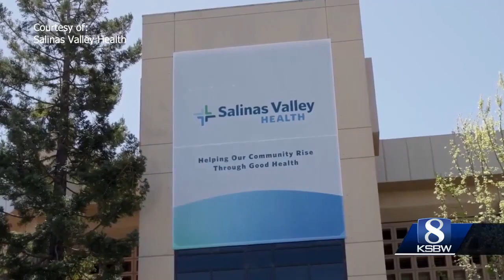Efforts to help Hazel Hawkins